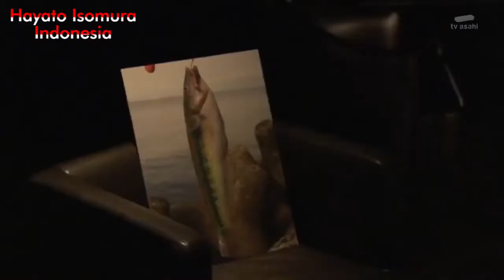フィッシャーマンズ ブルース (Fisherman's Blues) - 第3話 Episode 3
Support Us

- Hayato Isomura Indonesia -